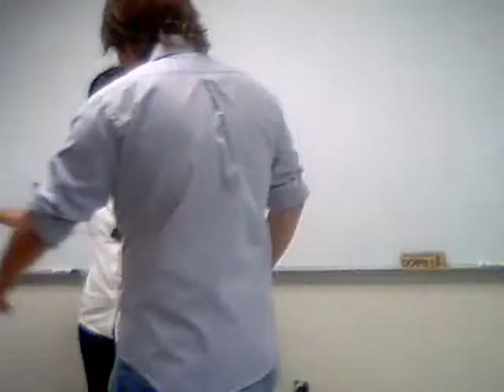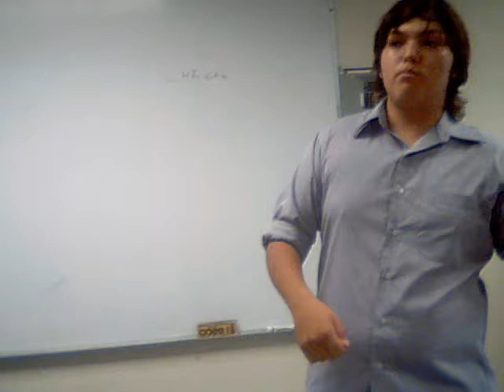circo de la fisica 01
Circo de la Física durante la V Semana de Ciencias físico-matemáticas llevada a cabo en CUCEI